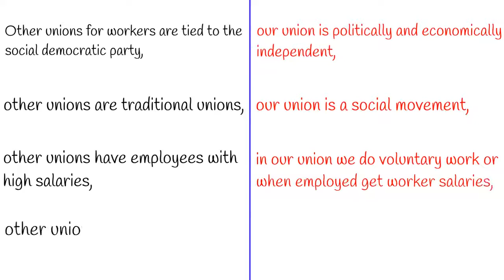SAC - Syndikalisterna (introduction)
SAC is a grassroot labor union in Sweden.